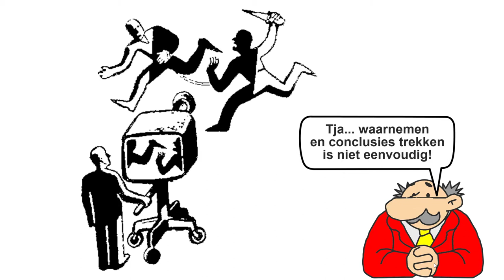Waarnemen - Conclusie - Media - Hoe om te gaan met (fake)nieuws.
De meneer Mulder muziek video gaat over Waarnemen en conclusies trekken.
Hoe kijken we naar "de dingen"?. Hoe gaan we om met wat we waarnemen?
Is wat we waarnemen met onze zintuigen wel "de waarheid"?
Deze korte video laat zien hoe we vaak conclusies trekken op basis van beperkte waarnemingen.
Dat kán het zijn dat we onze conclusies baseren op wat anderen ons voorschotelen.
Beschouw deze video als een signaal... dat we alert moeten/mogen zijn wanneer we onze conclusies trekken. Ben benieuwd of jij je herkent in deze video?!? Veel kijkplezier